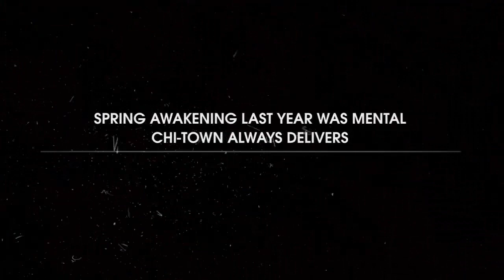Spring Awakening Music Festival 2014 | Official Trailer | React Presents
Spring Awakening Music Festival | June 13-15 | Chicago, IL

Official trailer for Spring Awakening Music Festival. for complete festival info.

Lineup:
TIESTO | PRETTY LIGHTS | KASKADE
Knife Party | Diplo | Big Gigantic
Benny Benassi | Bingo Players | Dillon Francis | Eric Prydz | Flux Pavilion

Listed Alphabetically
3LAU | A-trak | Alex Metric | Alvin Risk | Andy C
Arty | Blasterjaxx | Borgore | Caked Up | Candyland
Carnage | Chuckie | Claude VonStroke | Datsik | Derrick Carter
Destroid | DVBBS | Dyro | Feed Me (DJ Set) | Ferry Corsten
Gladiator | Green Velvet | Gregori Klosman | Kap Slap | Kill Paris
Kill the Noise | Laidback Luke | Manic Focus | Markus Schulz
Midnight Conspiracy | Moon Boots | Nervo
Oliver | Ookay | Paper Diamond
Pete Tong  | Sander Van Doorn | Sandro Silva
DJ Snake | Thomas Gold | Tommy Trash
And More!

Follow Spring Awakening Music Festival for all the latest news, ticket info, and more:

Video Produced By: YODER of HOUSELIFE.tv